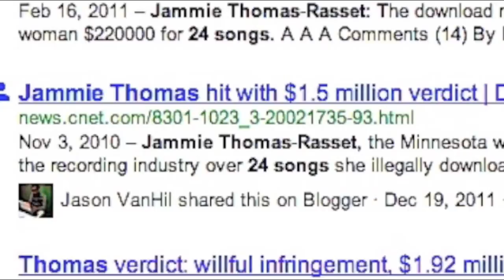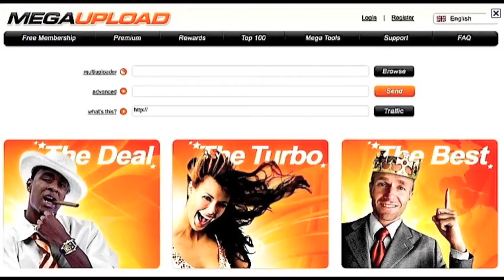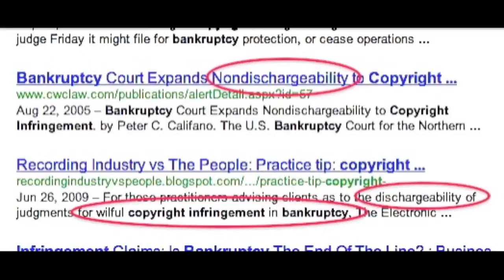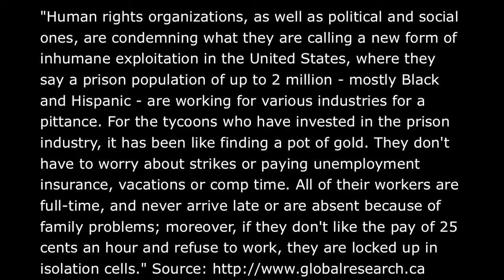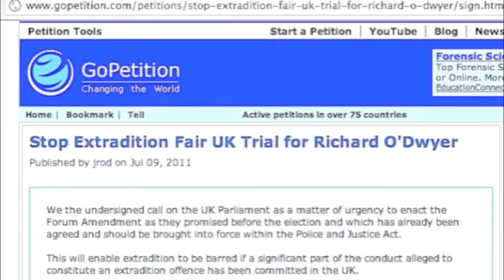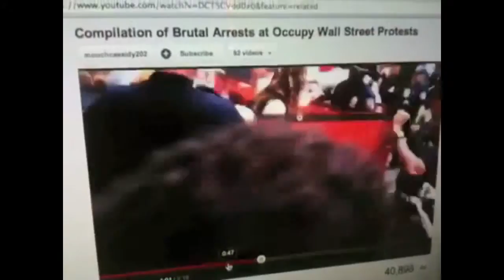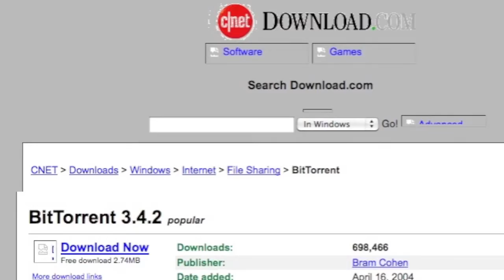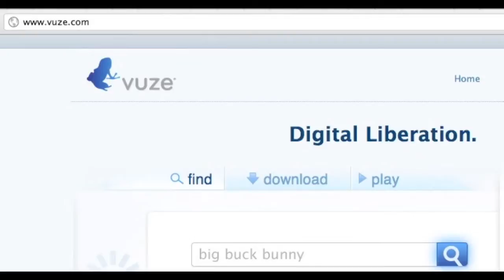MegaUpload Dangerous Secrets affect YOU, Mike Mozart JeepersMedia ACTA / PIPA / SOPA reupload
Stolen with permission lol